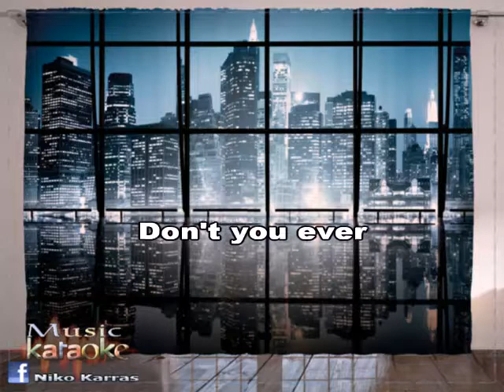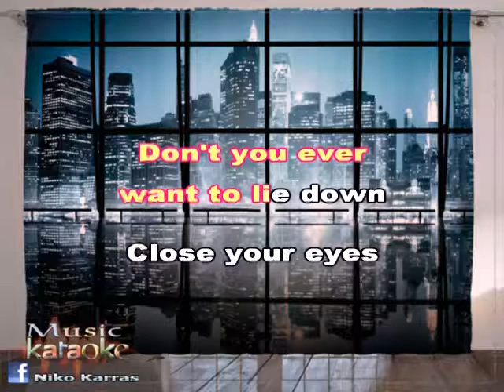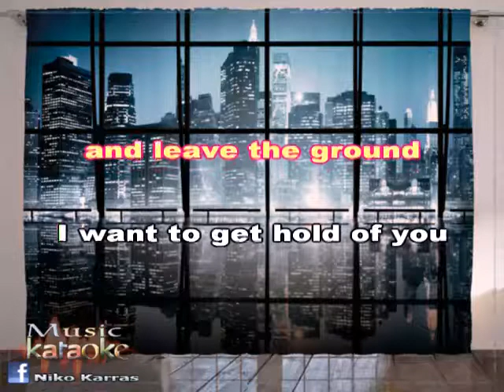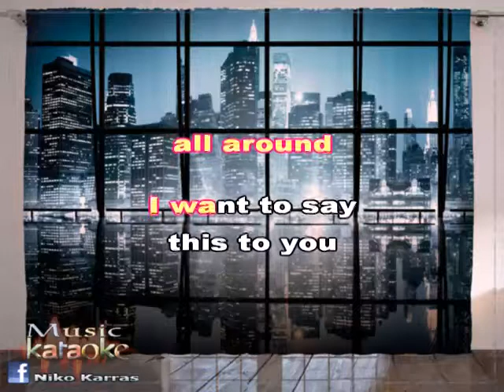CRAIG ARMSTRONG FT. EVAN DANDO - WAKE UP IN NEW YORK karaoke